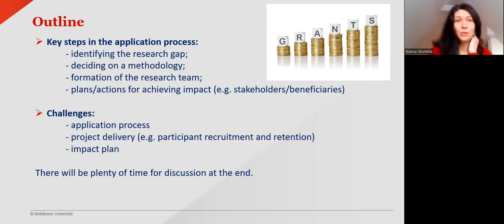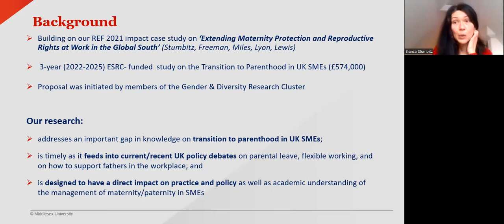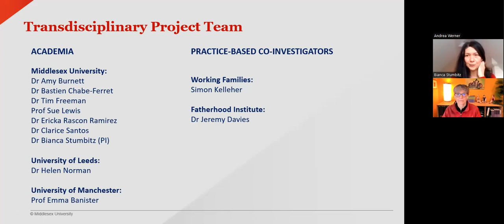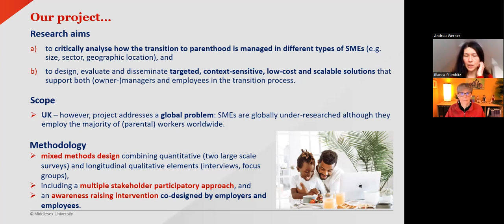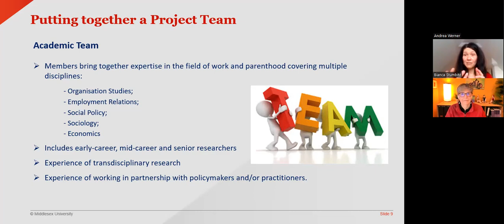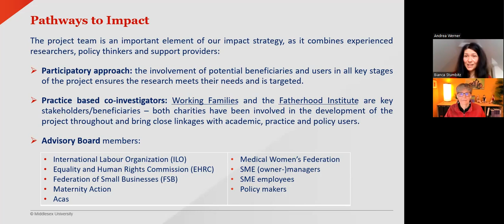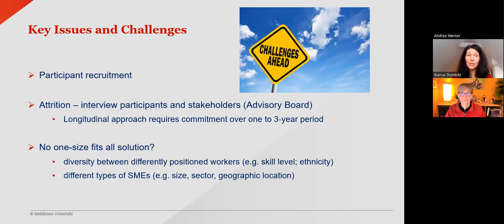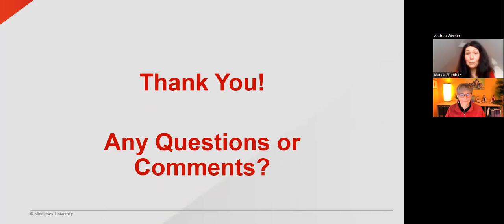How to prepare a large-scale ESRC funding application?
Presentation in our MLO seminar series at Middlesex University. The session covered key steps in the application process, including:
* identifying the research gap;
* the formation of the research team;
* deciding on a methodology;
* plans/actions for achieving impact (e.g. stakeholders/beneficiaries);
* the challenges that were encountered in developing this impact plan and are likely to be encountered in realising this impact.